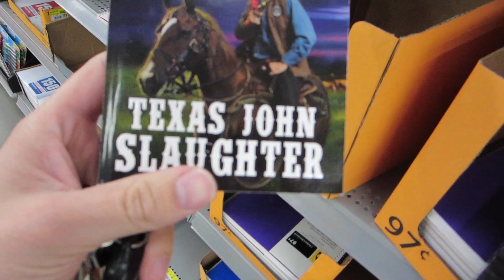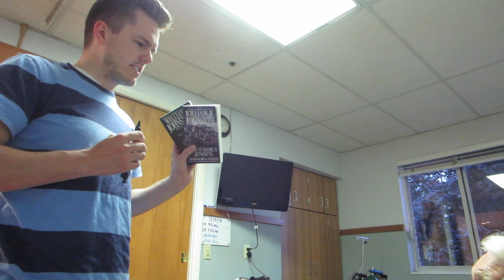THREE GENERATIONS OF AWESOME!!